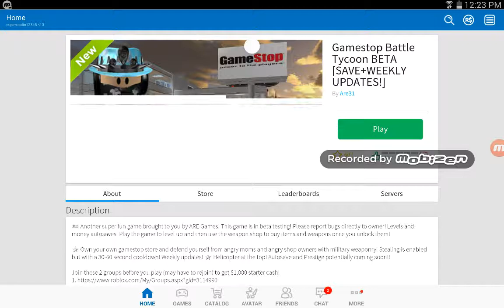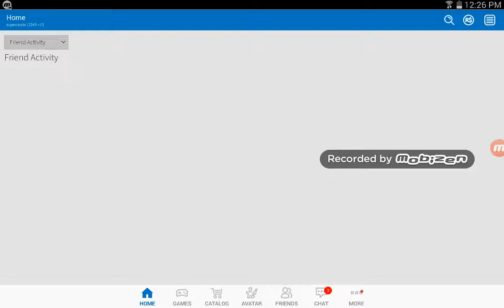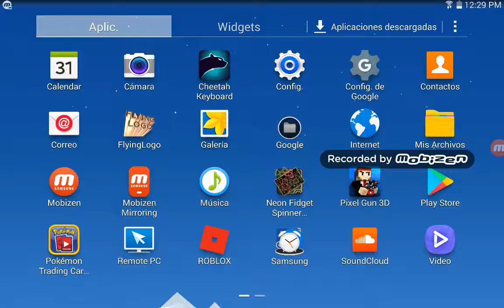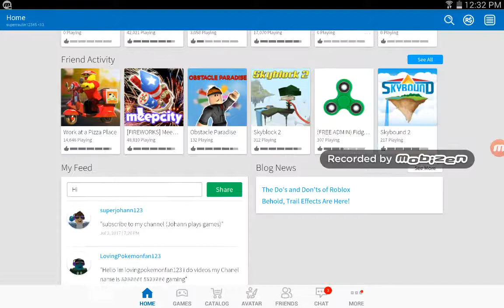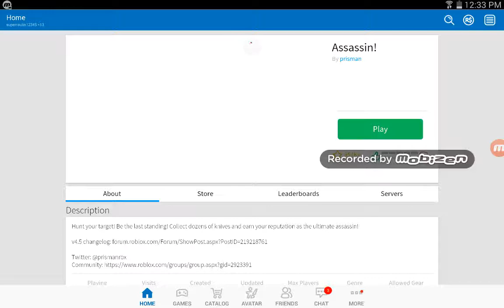Hacking my firend part two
Part one at johann plays games